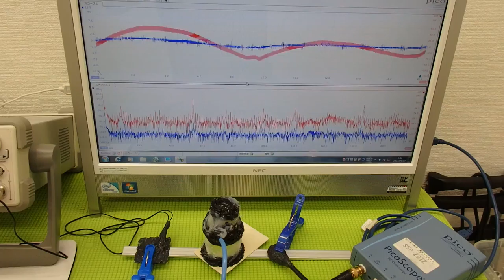表面弾性波を利用した、超音波制御技術